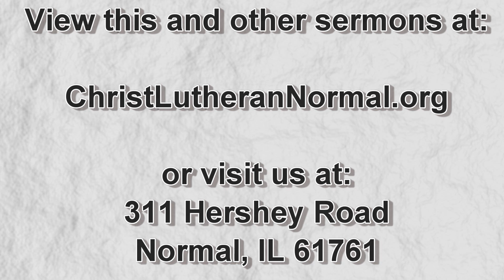The Resurrection of our Lord - Easter Sunday, 2019 - Readings & Sermon